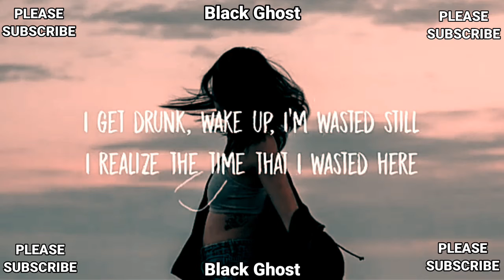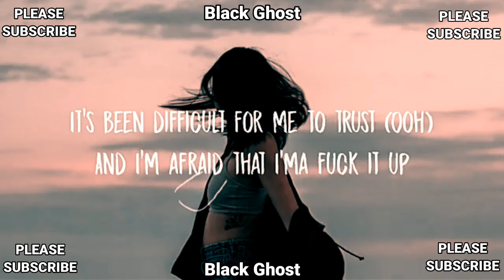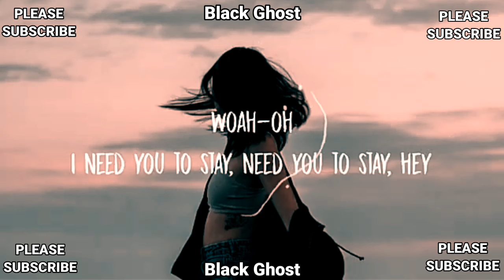The Kid LAROI, Justin Bieber - Stay (Lyrics)